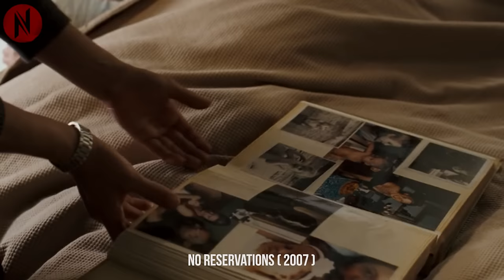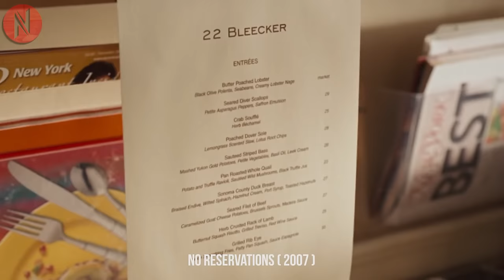Girl Viewed Her Male Co-Worker as Her Rival, Until He Granted Her Heart's Deepest Desire